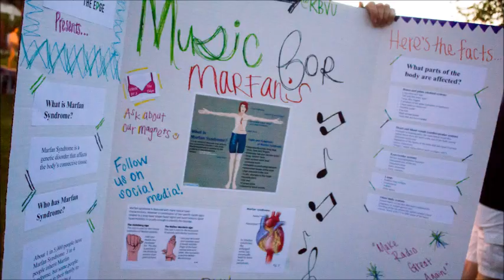Music For Marfans- Buena Vista Univeristy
Produced by: Mackenzie Rappe
Production Assistant: Olivia Wieseler